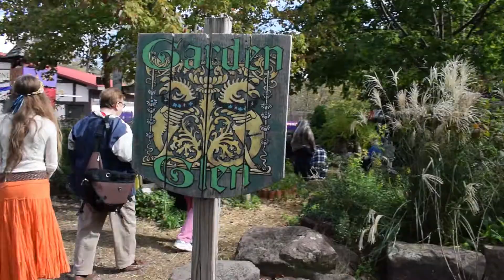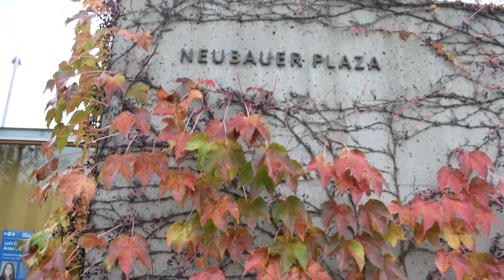Autumn Adventures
Over the past three months or so, I've been recording any fun place or adventure I went on. This is the result!